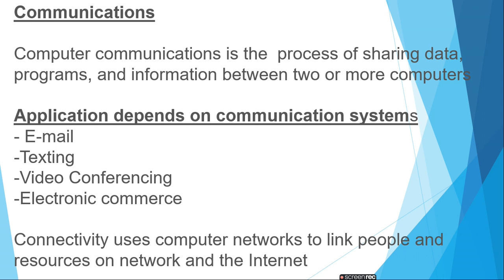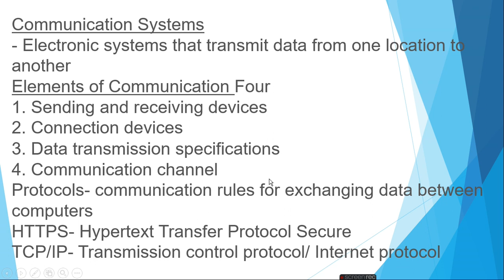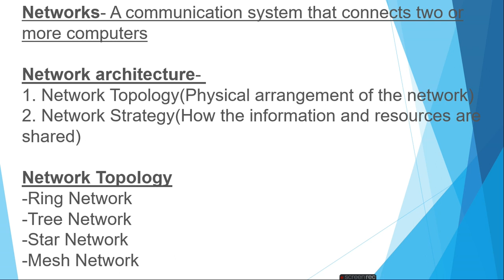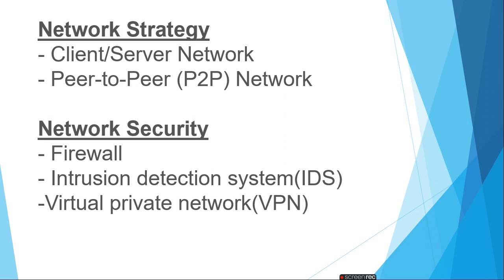communication and network ratan agarwal it informer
communication and network
Application depends on communication systems
-Texting
-Video Conferencing
-Electronic commerce
Communication Systems
- Electronic systems that transmit data from one location to another
Elements of Communication Four
1. Sending and receiving devices
2. Connection devices
3. Data transmission specifications
4. Communication channel
Protocols- communication rules for exchanging data between computers
HTTPS- Hypertext Transfer Protocol Secure
TCP/IP- Transmission control protocol/ Internet protocol

Networks- A communication system that connects two or more computers
Network architecture-
1. Network Topology(Physical arrangement of the network)
2. Network Strategy(How the information and resources are shared)
Network Topology
-Ring Network
-Tree Network
-Star Network
-Mesh Network
Network Strategy
- Client/Server Network
- Peer-to-Peer (P2P) Network
Network Security
- Firewall
- Intrusion detection system(IDS)
-Virtual private network(VPN